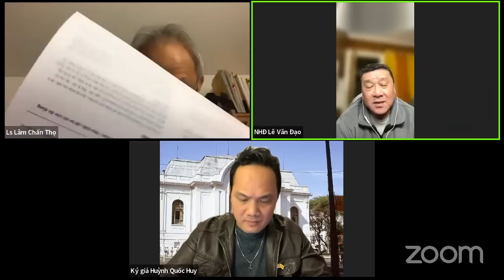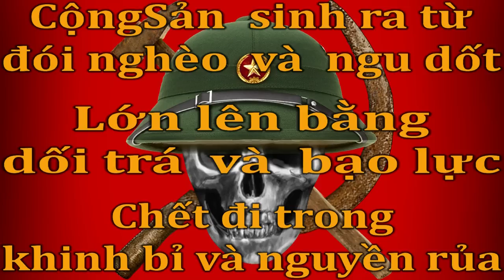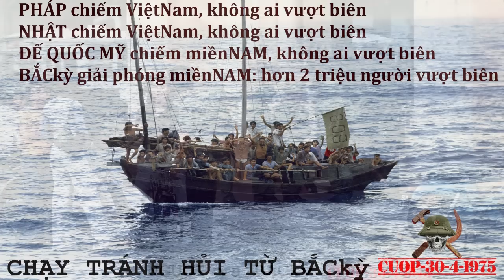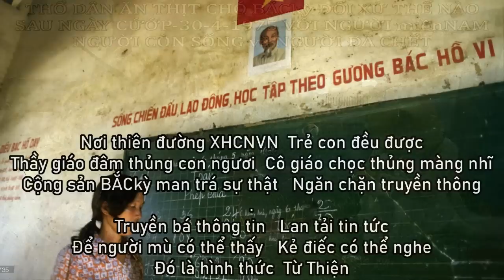Việt Nam Cộng Hòa trở lại . BẮCkỳ 75 CÚT